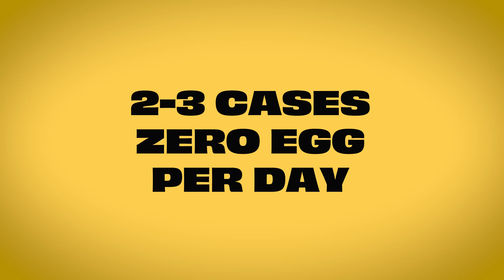Square Cafe serving Zero Egg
Learn how Zero Egg partnered with Square Cafe to make it the number one brunch spot in Pittsburgh!